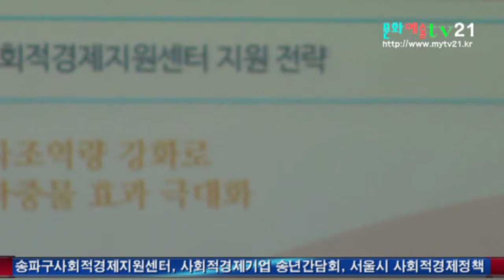송파구사회적경제지원센터, 사회적경제기업 송년간담회, 서울시 사회적경제정책 4